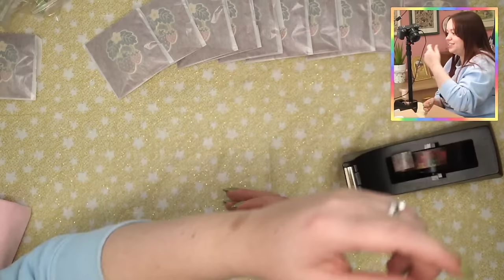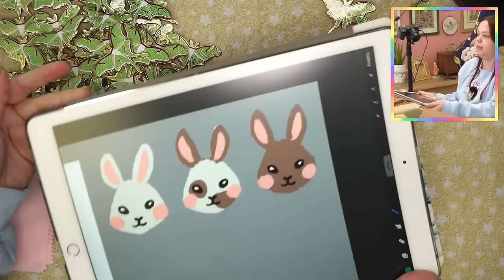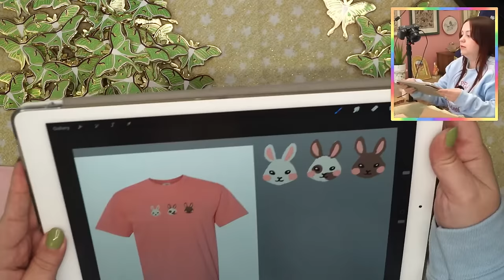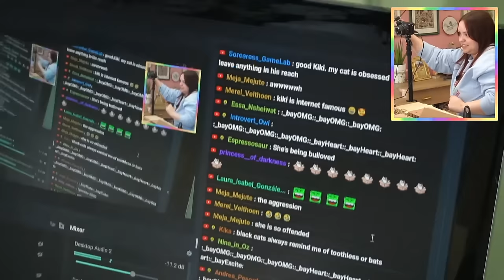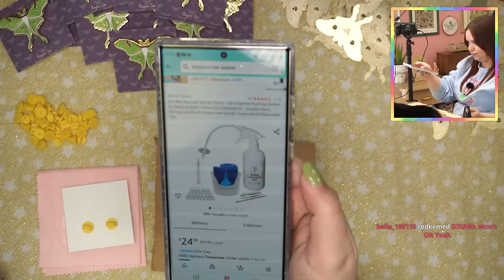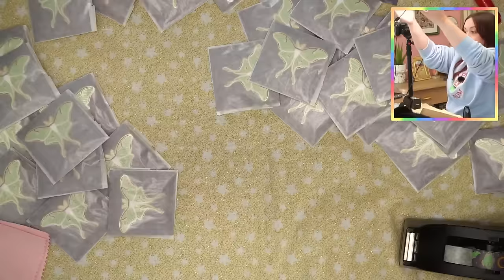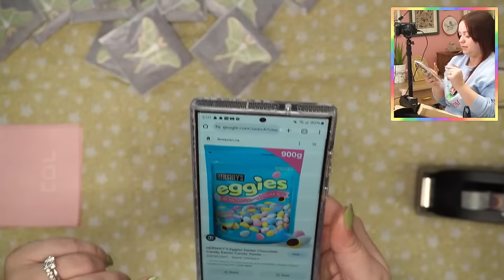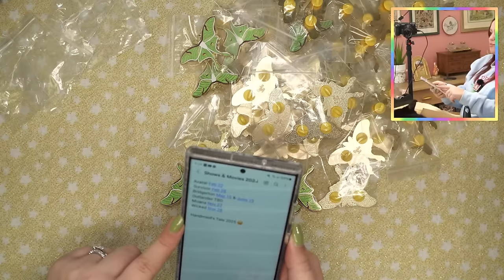Enamel Pin Prep 🔴 LIVE! Quality Checking & Packaging